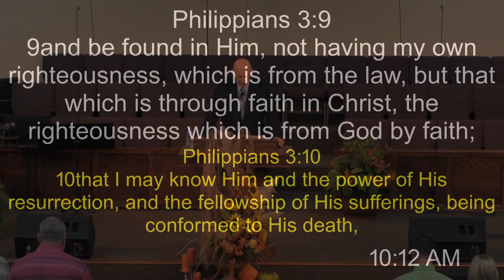Sunday, September 11, 2022 - The Great Exchange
Bro. David Blizzard - Philippians 3:8-12